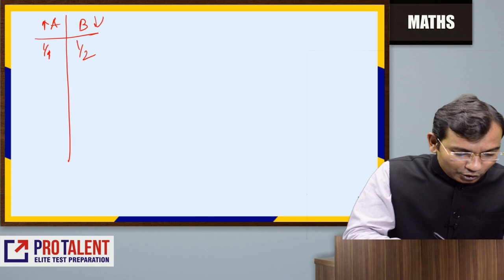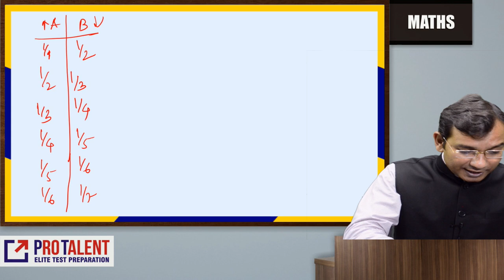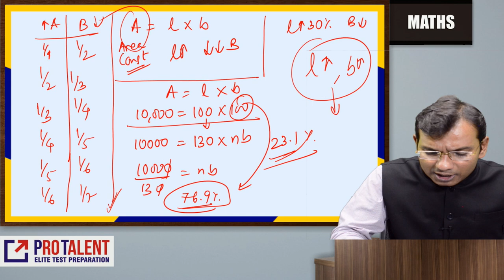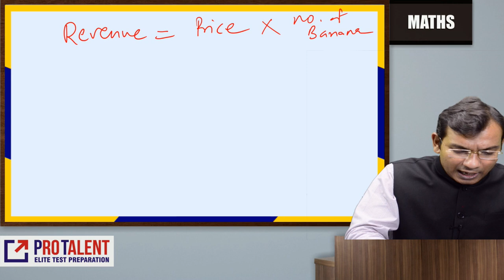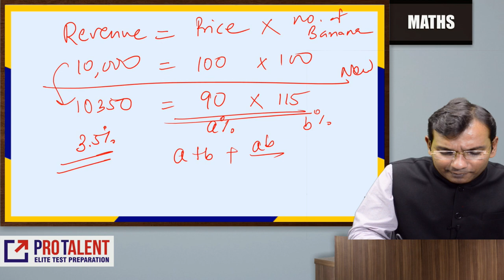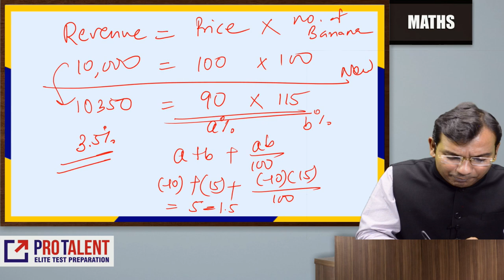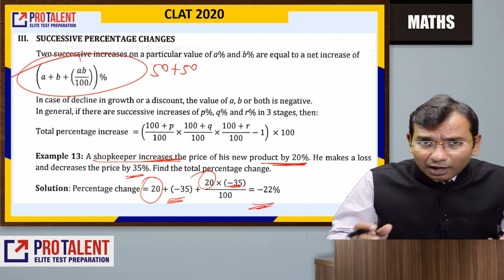Percentage I Best Concepts with Tricks to Solve Faster I Sureshot Success I Session 02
This is the SECOND session of a Full Course in Maths for CLAT, BBA Entrance, CMAT.

Topic: PERCENTAGE

In this video, all concepts are covered in detail and followed by that practice questions are provided in PDF format on protalentdigital.com

and solve the practice questions.

If you have queries, kindly put them into comments section.

CLAT
AILET
After 12th BBA
LAW Entrance coaching
ProTalent-Law entrance coaching,
ProTalent Surat
Hotel Management
NCHM JEE
Maths for CAT
Maths for CMAT
Basics of Maths
HCF & LCM
Surds & Indices